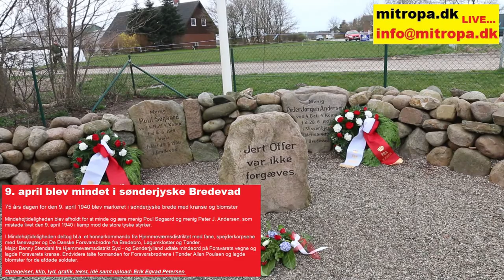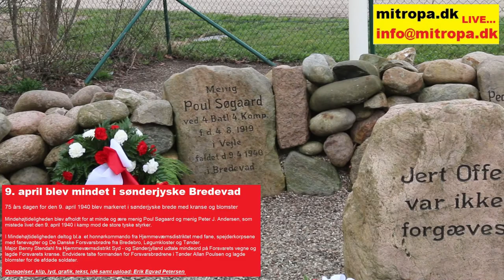9. april blev mindet i sønderjyske Bredevad 2015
9. april blev mindet i sønderjyske Bredevad

75 års dagen for den 9. april 1940 blev markeret i sønderjyske brede med kranse og blomster

Mindehøjtideligheden blev afholdt for at minde og ære menig Poul Søgaard og menig Peter J. Andersen, som mistede livet den 9. april 1940 i kamp mod de store tyske styrker.

I Mindehøjtideligheden deltog bl.a  et honnørkommando fra Hjemmeværnsdistriktet med fane, spejderkorpsene med fanevagter og De Danske Forsvarsbrødre fra Bredebro, Løgumkloster og Tønder.
Major Benny Stendahl fra Hjemmeværnsdistrikt Syd - og Sønderjylland udtale mindeord på Forsvarets vegne og lagde Forsvarets kranse. Endvidere talte formanden for Forsvarsbrødrene i Tønder Allan Poulsen og lagde blomster for de afdøde soldater.

Optagelser, klip, lyd, grafik, tekst, idè samt upload: Erik Egvad Petersen

For mere information:

Samtlige optagelser, tekst og indtaling er naturligvis med Copyright. Samtlige optagelser er udført med eget digitalt udstyr - som regel Canon. Initiativet til optagelserne og samtlige rettigheder - både for tekst, lyd, billeder, optagevinkel tilhører Erik Egvad Petersen. Nordisk Naturfoto v/Erik Petersen, mitropa.dk.